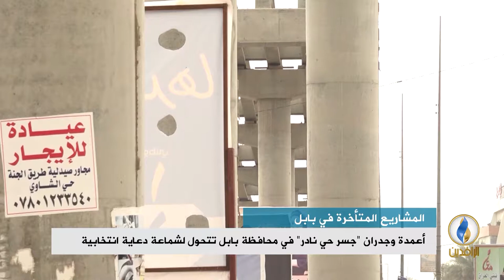تقرير إخباري.. أعمدة وجدران "جسر حي نادر" في محافظة بابل تتحول لشماعة دعاية انتخابية